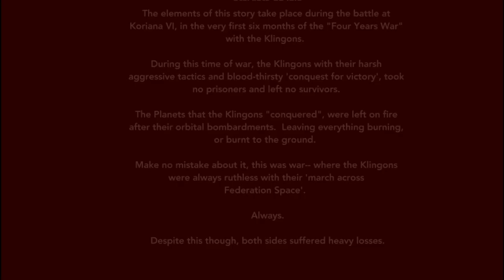AXANAR | COMICS | The Movement | Interlude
In this special installment of Interlude, "2 Treys are better than 1!"

Talking about the Star Trek Fan Film of a Star Trek Fan Film, Interlude!

To donate to this project, get all the latest updates, and make this amazing dream a reality, click right

~LLAP
~Trey

For more of Mark's Incredible Artwork...
To get your hands a hold of some of Mark's Awesome Merch and Axanar Inspired Merch,

Mark is also wanting to help out Jonathan Lane's Interlude project, and wants to donate to his fundraiser from selling his Axanar Inspired Posters found right here!

Inspiration ~
in·spi·ra·tion
[ˌinspəˈrāSH(ə)n]
NOUN
1)the process of being mentally stimulated to do or feel something, especially to do something creative.
synonyms:
2) the quality of being inspired, especially when evident in something.
3)a person or thing that inspires.

So I thought it would be fun to do a Intro to some of the Axanar Comic video's using a Marvel inspired theme.
And then I watched this video, , to make the side-by-side portion of this video.